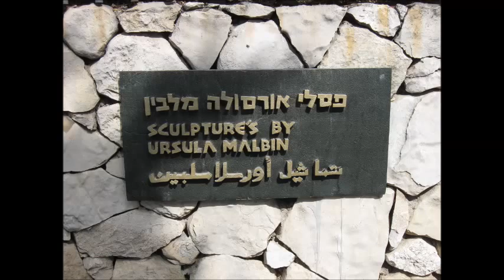ПАРК Vista of Peace в Хайфе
В парке на склоне горы Кармель установлены скульптуры из бронзы художницы-скульптора Урсулы Малбин.